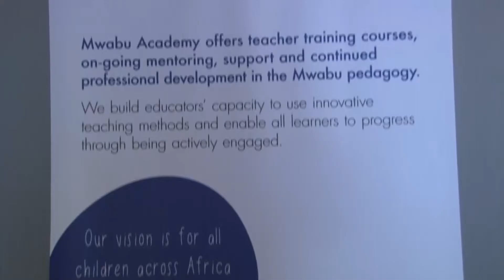DISCUSSION: MOBILE DEVICES AND APPS MEET THE CLASSROOM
Education Innovation Summit 2017, 31 May 2017, Johannesburg, South Africa.